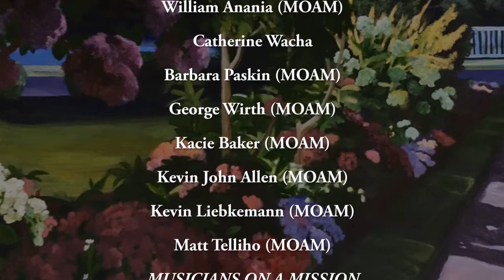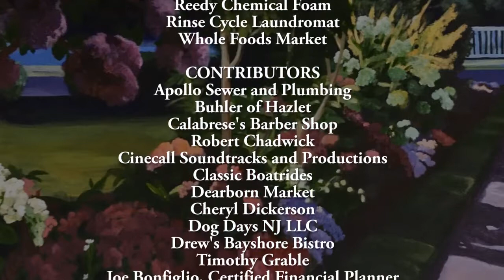Mariocca Garden (Keyport GardenWalk 2021)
Welcome to Vicky’s back yard! Enjoy three small gardens at three different levels. Fairy gardens nestle among native plants, grasses, perennials and annuals in the dappled shadows of stately trees. The exquisite use of the terraced spaces will inspire those with gentle hills.